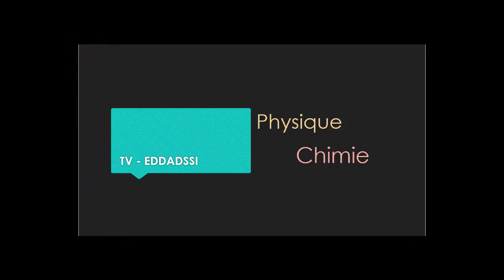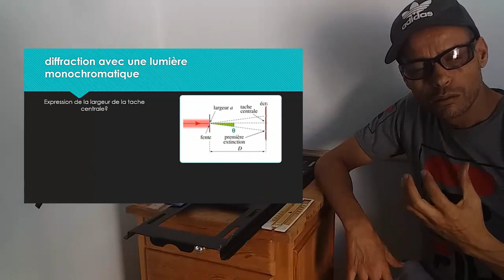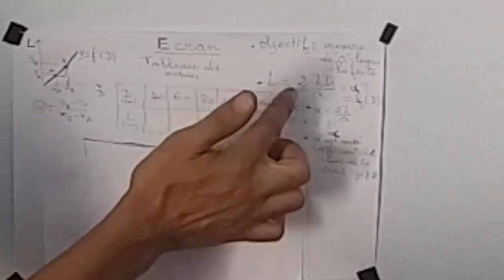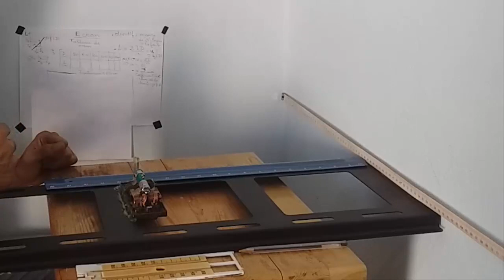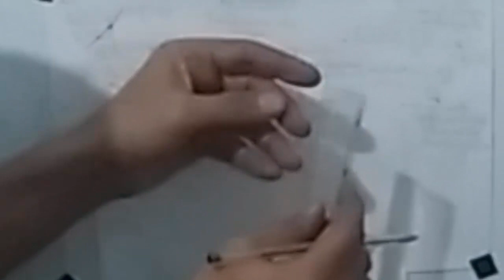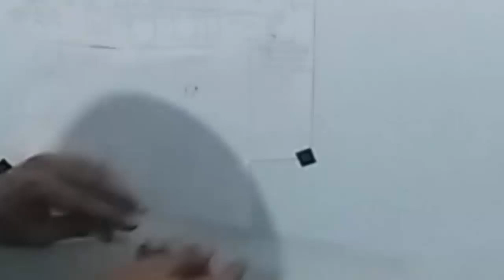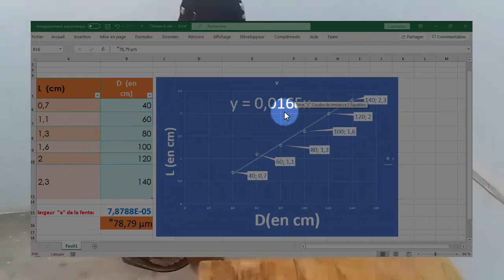mesure expérimentale de la largeur d'une fente à l'aide de la diffraction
Le but : mesurer expérimentalement la la largeur d'une fente
Méthode : diffraction en lumière monochromatique.
Lieu : mon domicile.
Avertissement ; le laser présente des dangers , faites attention lors de son utilisation.
vidéo de la partie théorique de manière détaillée(sur ma chaine :
ressources:  fichier excel des résultats.